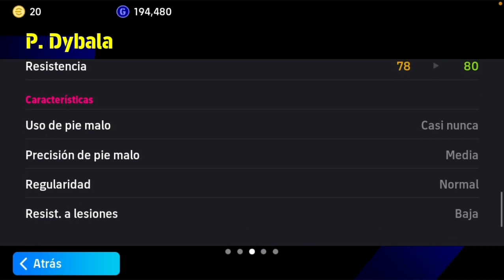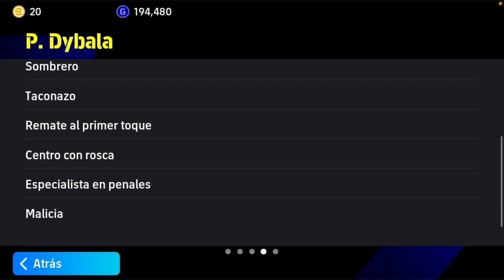🔥¡¡Esto lo cambia TODO!!😱Vale la pena!?💥Dybala Entrenamietos & Habilidades✅